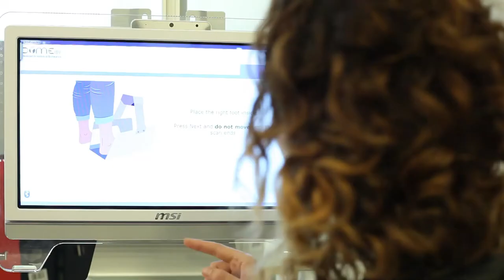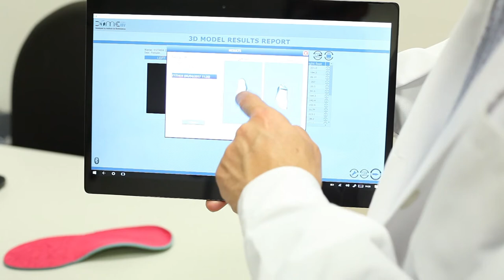DOMEscan/IBV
DOMEscan/IBV es un escáner 3D de pies de bajo coste especialmente diseñado para el sector minorista. Fácil de usar, rápido y versátil, proporciona automáticamente un modelo 3D y más de veinte medidas de los pies.

Agradecimiento: El presente vídeo se ha grabado en las instalaciones de la Universitat Politècnica de València